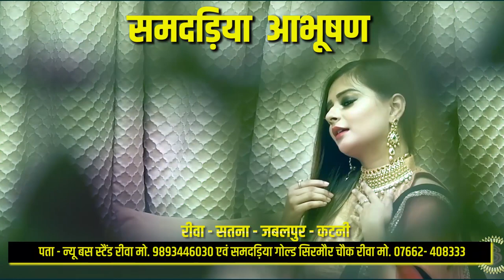देखें कैसे देवर को चकमा देकर बॉयफ्रेंड के साथ भागी भाभी; घंटो इन्तजार करते रहे देवर और भांजे !